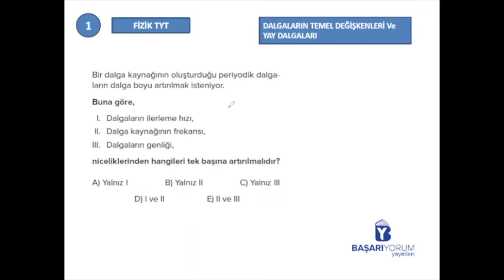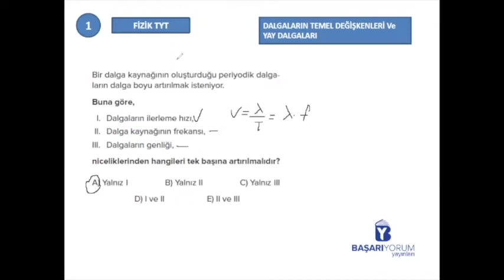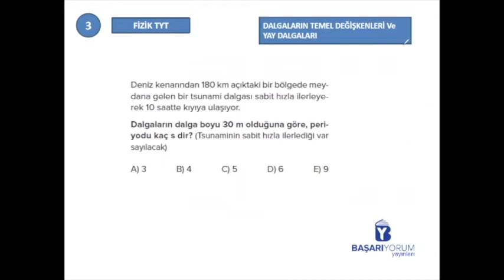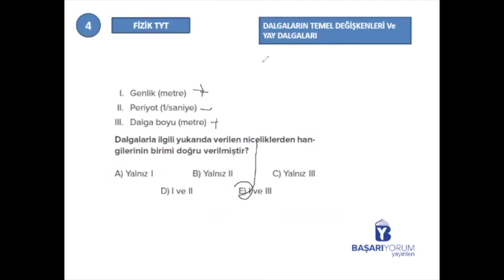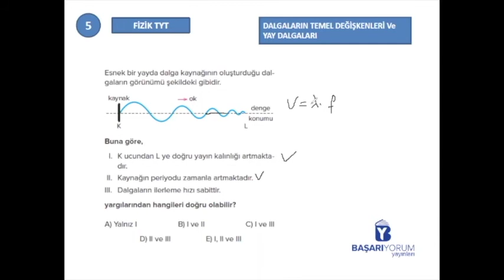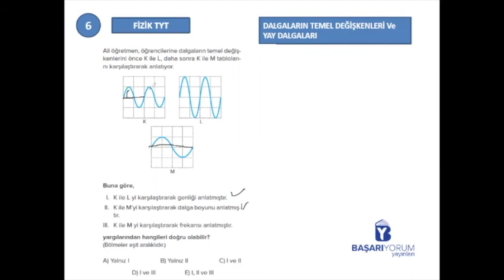TYT Fizik Soru Bankası • Sayfa-228